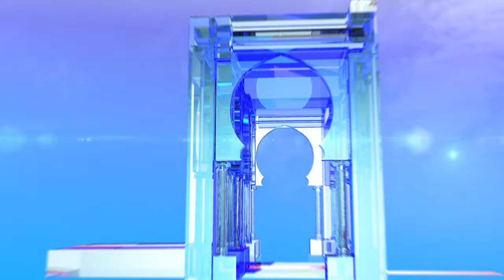علي بن فليس يلتزم بتحسين الظروف الاجتماعية للشباب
مستغانم (وأج) - تعهد المترشح علي بن فليس بتحسين الظروف الاجتماعية للشباب، ووعد في حال انتخابه رئيسا للبلاد في 12 ديسمبر 2019 بأن يجعل من ولاية مستغانم قطبا فلاحيا وسياحيا.